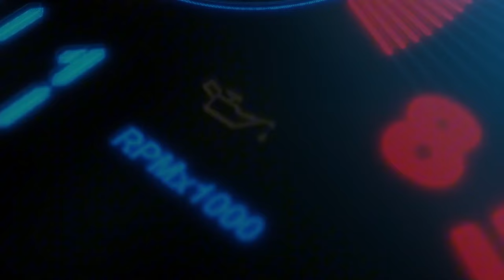VLOG 87 AUTOMADNESS DEN BOSCH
Automadness Den Bosch x CCrally Events

Wat een fantastisch weekend! We hebben genoten van meerdere ritjes over de carcatwalk, de hoogtepunten van het evenement. Samen met onze CCrally Clubleden en partners hebben we een geweldige stand neergezet, compleet met een goed gevulde koelkast vol hapjes en drankjes.

Ben je sportwagen-eigenaar en lijkt het je leuk om lid te worden van onze exclusieve club?

Vond je dit een gave video? Deel deze dan gerust op je eigen social media kanalen!

Op de hoogte blijven van onze vlogs en drives? Volg ons ook op:

Copyright van toepassing op de video - CCRally